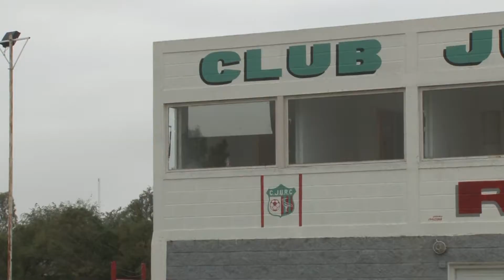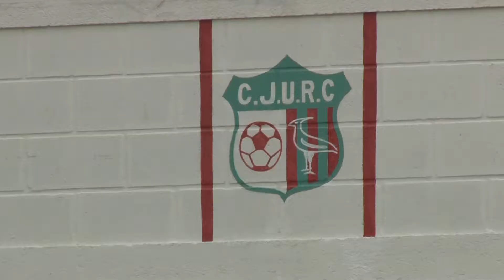Todo lista para la final del Federal C entre Juventud Unida vs Atenas - Walter Monge